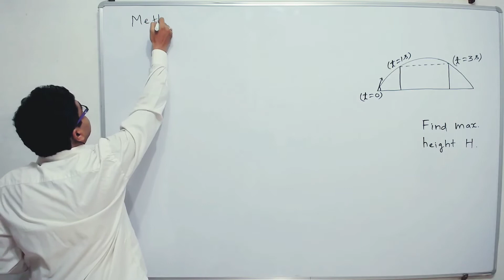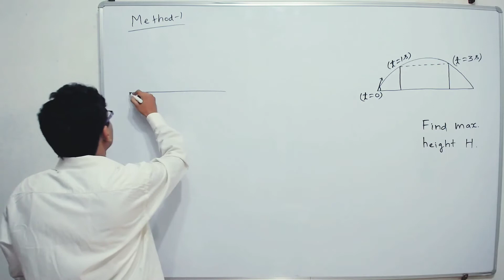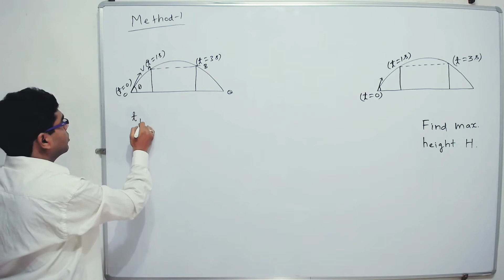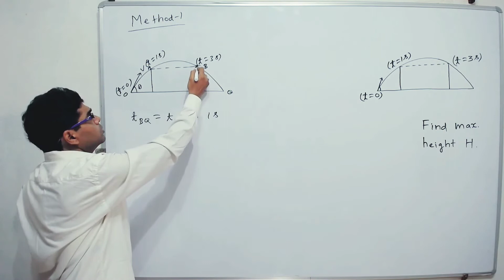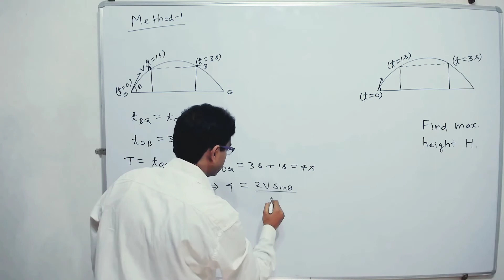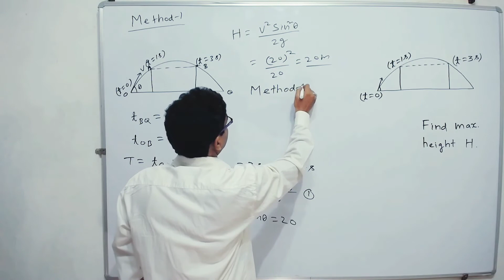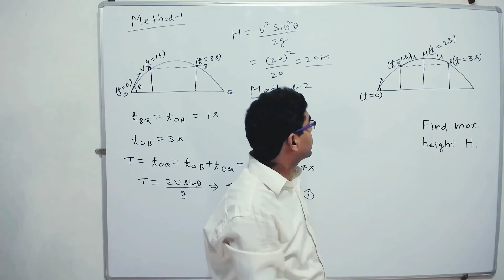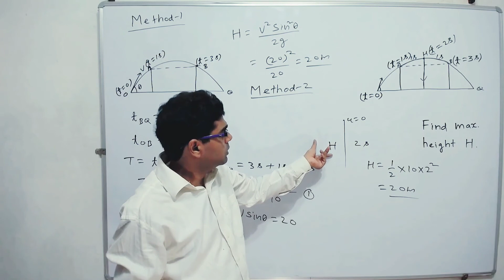Oblique Projectile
A projectile is projected at t = 0 from horizontal ground. It just crosses two points at equal height in time t = 1 sec and t = 3 sec respectively. Find the maximum height attained by the projectile.